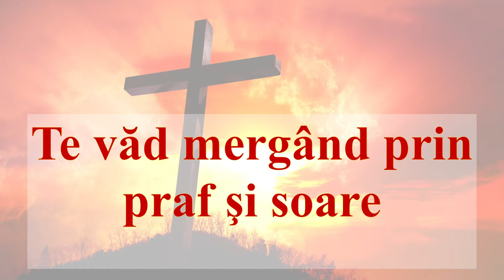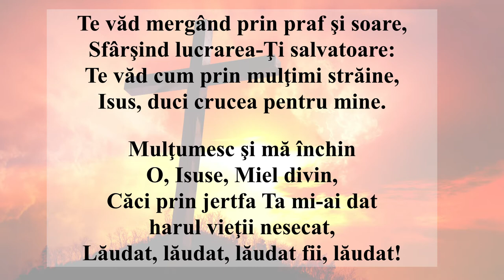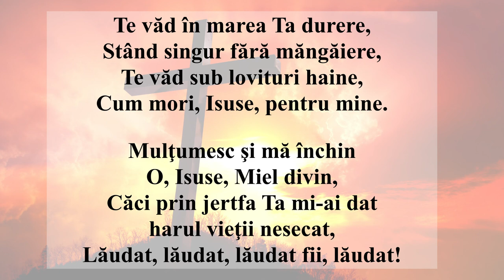Te văd mergând prin praf şi soare (INTERPRETAREA)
Te văd mergând prin praf şi soare,
Sfârşind lucrarea-Ţi salvatoare:
Te văd cum prin mulţimi străine,
Isus, duci crucea pentru mine.

Mulţumesc şi mă închin
O, Isuse, Miel divin,
Căci prin jertfa Ta mi-ai dat
harul vieţii nesecat,
Lăudat, lăudat, lăudat fii, lăudat!

Te văd cum fruntea cu ocară
Vrăjmaşii Ţi-o încununară,
Te văd şi înţeleg mai bine
Cât ai plătit Tu pentru mine.

Te văd întins smerit pe cruce,
Cum sângele şuvoi se duce,
Te văd sub norii urii pline,
Isus, cum suferi pentru mine.

Te văd în marea Ta durere,
Stând singur fără măngăiere,
Te văd sub lovituri haine,
Cum mori, Isuse, pentru mine.

Te văd, dreptatea cea divină
Cerea o jertfă pentru vină,
Şi pe altar Te-ai pus pe Tine,
Plătind Tu preţul pentru mine.